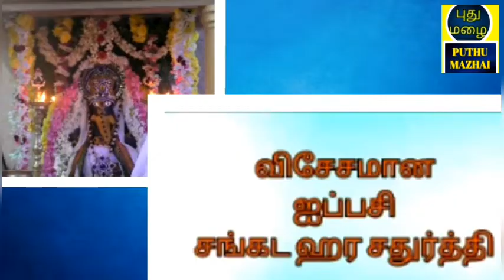விசேசமான சங்கட ஹர சதுர்த்தி SANGADA HARA SATHURTHI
EXPLANATION ABOUT SANGADA HARA SATHURTHI AND FUNCTION AT SRI NAGATHAMMAN TEMPLE, MADIPAKKAM, CHENNAI.